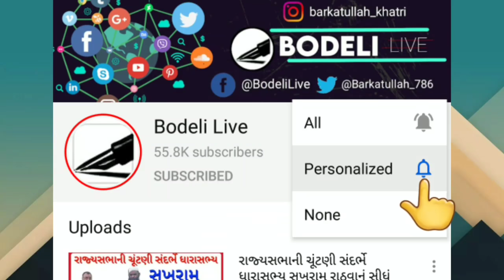ડુંગર વિસ્તારોમાં પ્રથમ વરસાદના પ્રવાહ સાથે માટી ઢસડાઈ રોડ પર પથરાતા ત્રણ ગામ સંપર્ક વિહોણા થયા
ડુંગર વિસ્તારોમાં પ્રથમ વરસાદના પ્રવાહ સાથે માટી ઢસડાઈ રોડ પર પથરાતા ત્રણ ગામ સંપર્ક વિહોણા,જુઓ બોડેલી લાઇવ